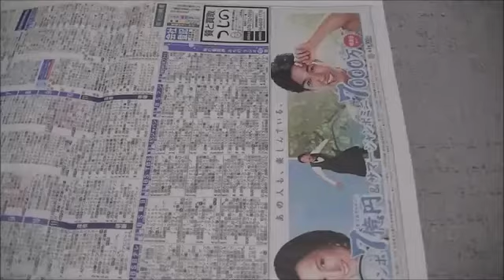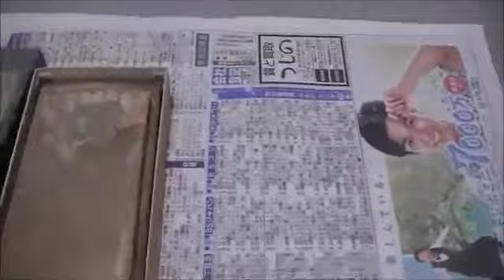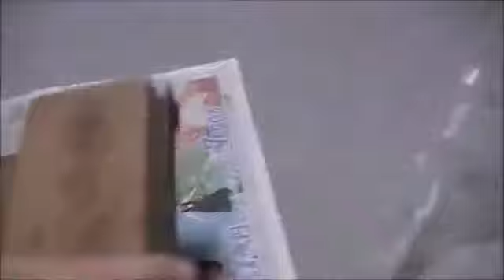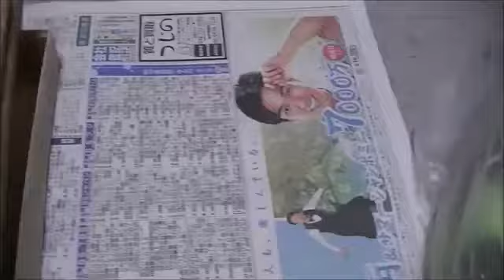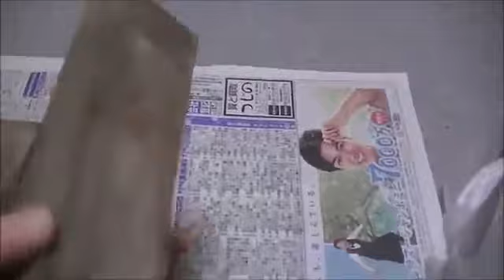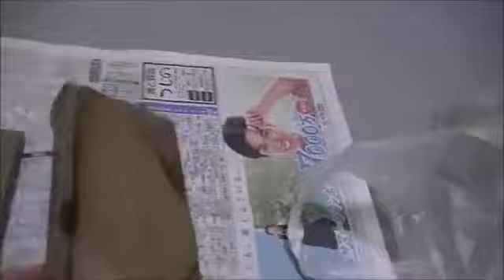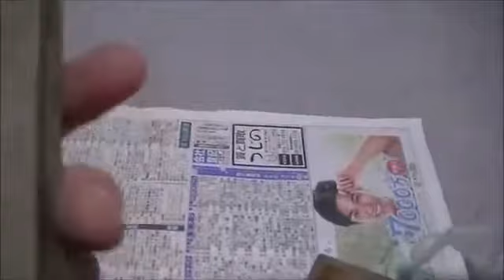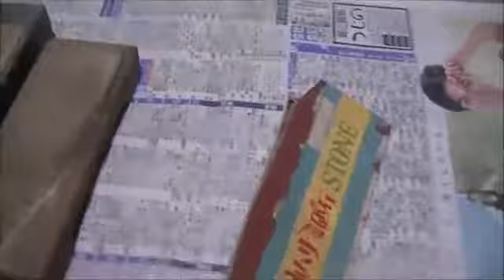楽しい包丁研ぎ @出刃包丁 Spark Joy Sharpening ; Rusty DEBA Kitchen Knife!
見た目がハデなわりに深い錆がない、研いで楽しい出刃包丁。 The knife looks as rusted awfully. but in fact the rusts are not so deep. It can be cleaned easy and it's.

長年物置に放置していたという柳刃包丁を頂いたので、仕事の合間にボチボチ修理してみた。 錆も深かったが研ぎ方を間違えてイケナイ形になっ.

220あらとくん→400しゃりしゃりくん→1000ふぉぎーくん→丹波の青砥→内曇り砥→磨き粉→武州合砥 写真で見るとまだまだ研ぎ傷が目立つし、先.